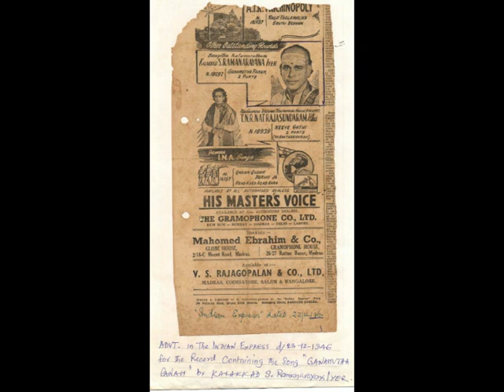GANAMUDA PAANAM - JYOTHI SWAROOPINI RAGAM - MISRA CHAPU THALAM - SRI KOTEESWARA IYER SONG - KALAKKAD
Sri Kalakkad S Ramanarayana Iyer's rendition of 68th melakartha ragam (second ragam in the 12th chakra - Adhithya) Jyothi Swaroopini - Misra Chapu Thalam - Sri Koteeswara Iyer Krithi -  accompanied on the violin by Sri Govindaswamy Naicker and Sri S.V.S. Narayanan on the Mridangam.